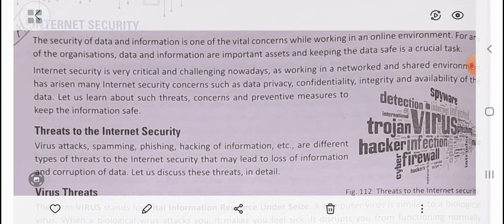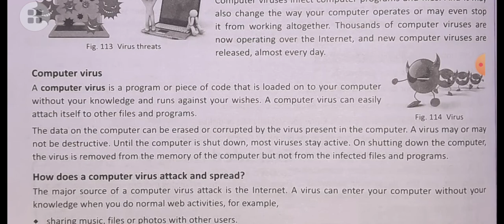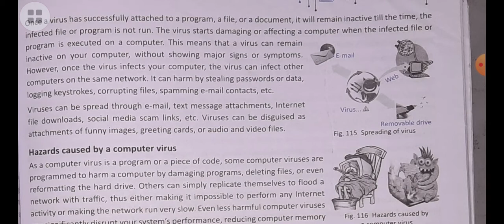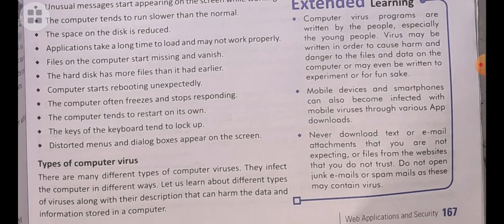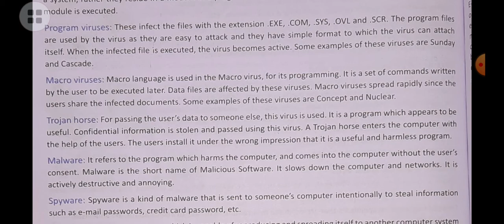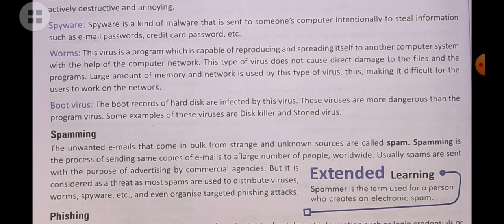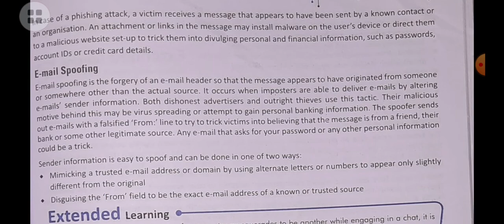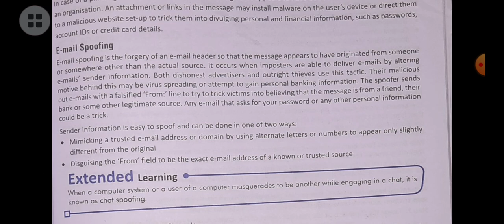Web application and security, Class-10th, Part-5